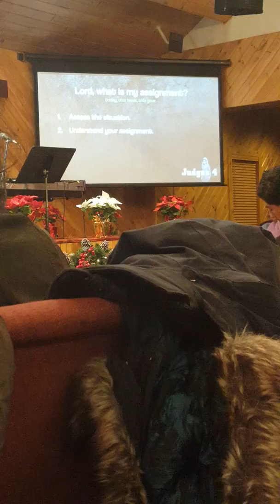LWCC - SUNDAY - 12-30-17 - PASTOR LOU - Judges 4(1)